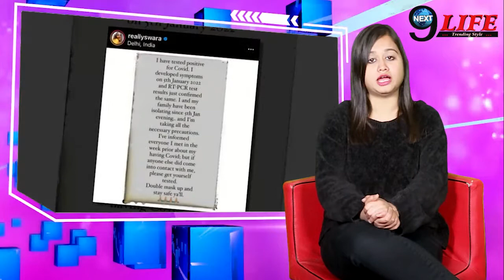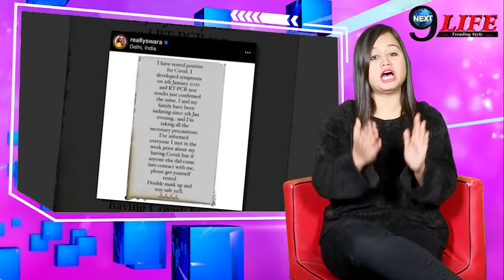इस Actress के पूरे परिवार को लेकर आई बेहद ही बुरी खबर, Bollywood Industry में मचा बवाल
कोरोना वायरस का कहर पूरी दुनिया पे बरस रहा है, बॉलीवुड इंडस्ट्री के कई लोग कोरोना से संक्रमित हो चुके है, अब स्वरा भास्कर को लेकर खबर आई है की उनका पूरा परिवार इस बीमारी से संक्रमित हो गया है.